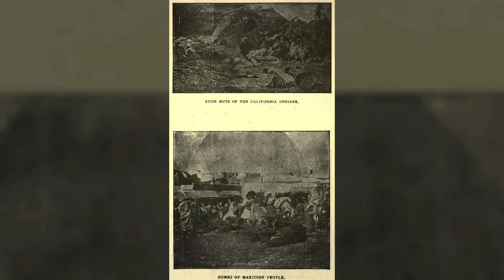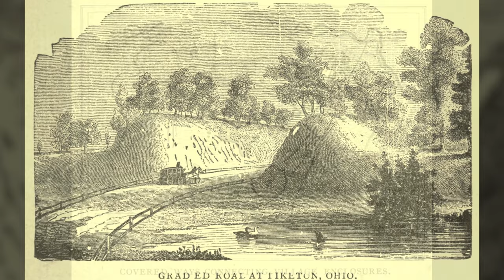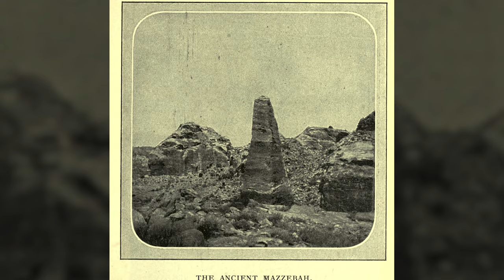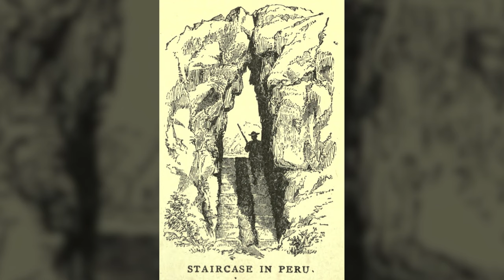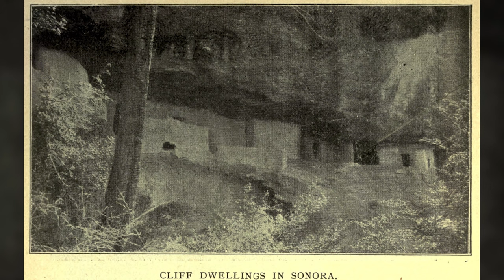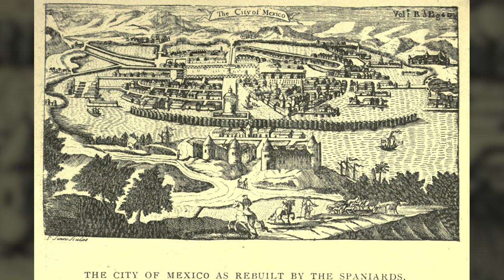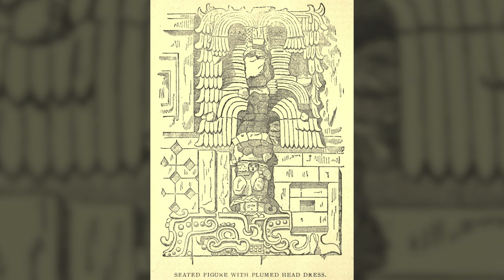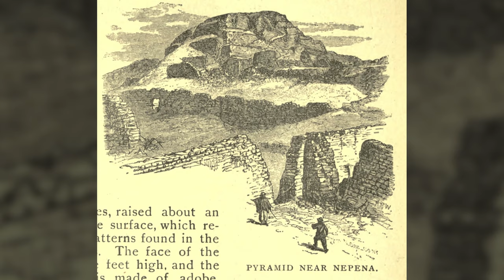Ruined Cities - Prehistoric America - Vol 4. - Year 1899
Book Title - Prehistoric America.

Created / Published
Chicago : Office of the American Antiquarian

Music